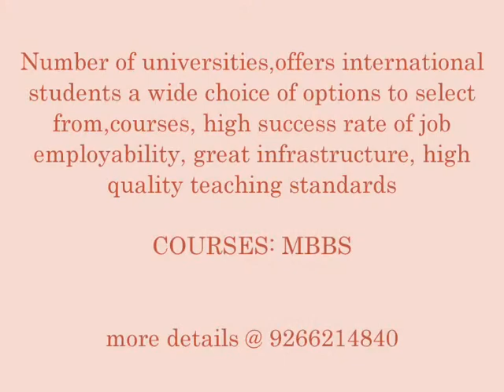MBBS STUDY IN ABROAD @@ 9266214840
FREE COUNSELLING FOR MBBS ADMISSION IN ABROAD,CANADA,AUSTRALIA,USA,UK